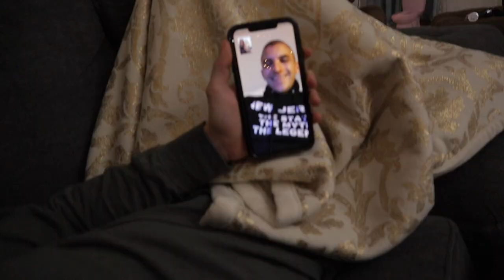PRANKING MY HUSBAND AND BEST FRIEND!😂| VLOGMAS day 16, 2019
XOXO,
LIZ